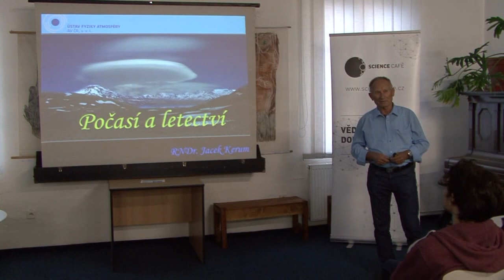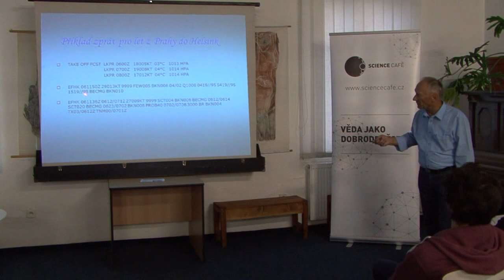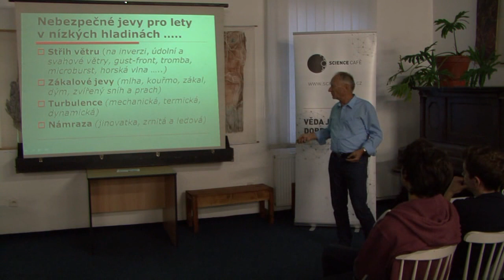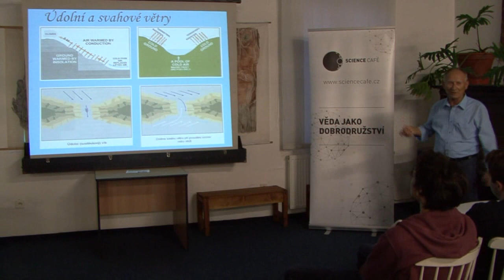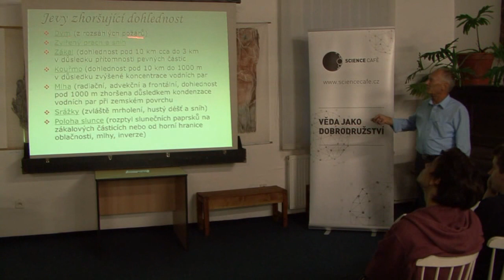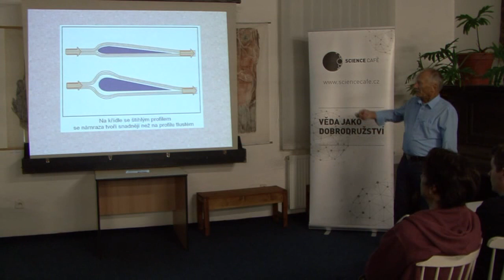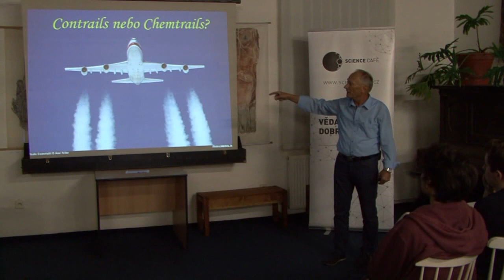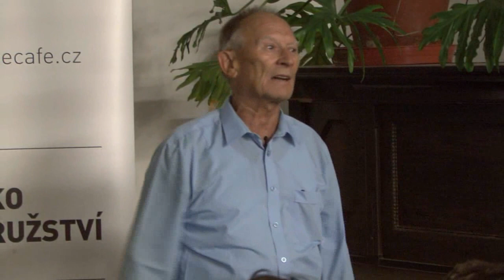Meteorologie nejen letecká, Jacek Kerum - 11. 10. 2016 - Knihkupectví a antikvariát Fryč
Líbí se vám naše videa? Nakupujte knihy u nás
Můžete i přímo podpořit výrobu videí a kulturní akce na transparentním účtu 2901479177/2010. Děkujeme!
Přednáška a debata v rámci Science café s odborným pracovníkem Ústavu fyziky atmosféry Akademie věd ČR a pilotem.